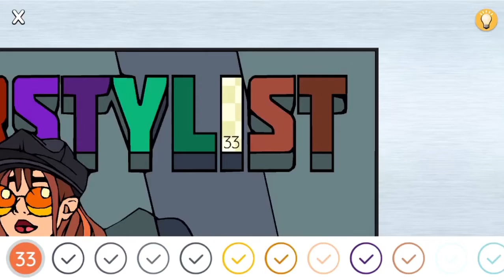Super Stylist coloring book speed run!